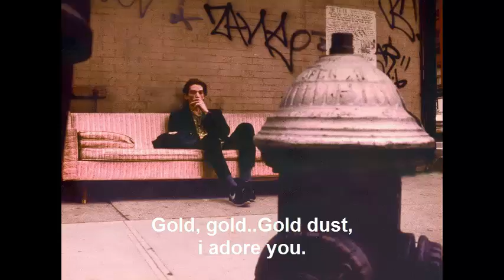VIRUS - Polvos de una relación (Powders of a relationship)